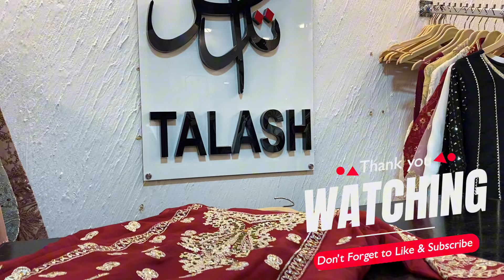Shop Opening Grand Sale || 5 Days Sale 🎉 | Party casual dresses & Maxis || Branded Model wear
Hurry up !!! Partywear dresses Sale | Haroon shopping centre karachi

Collaboration
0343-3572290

Address:Haroon shopping center bufferzone karachi